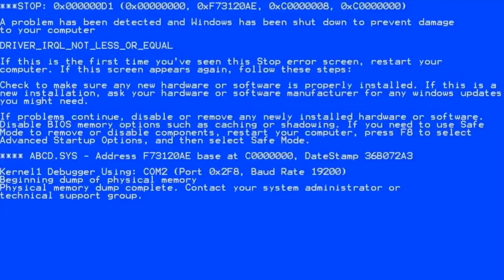Sistema SHURE BLX14/P31 (PGA31 + SM31 FH) | EGITANA.pt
Análise ao sistema completo (bundle) de emissor, receptor e microfone headset (SHURE BLX14/P31)
Ideal para instrutores de desporto, músicos ou conferencistas.

✔️ Inclui 1 Microfone Headset PGA31
✔️ inclui 1 Transmissor Bodypack BLX1
✔️ inclui 1 Receptor Sem Fio BLX4

Somos uma loja de instrumentos musicais aberta ao público, com mais de 40 anos de história. Vendemos para Portugal e Espanha, online e com entregas rápidas; visita já o nosso
⭐️⭐️⭐️⭐️⭐️ EGITANA
💶 Melhor preço do mercado
📦 15.500 produtos em stock
⏱ Entregas em 48h 🇵🇹 🇪🇸
🚚 Portes grátis acima de €199

Vê já este vídeo e fica a conhecer 10 factos sobre a Egitana.pt

🔴 Diretos/Lives - Todas as Quartas feiras no facebook a partir das 19h

Todas as semanas, vídeos novos no nosso canal.
☞ Segundas-feiras - 18h00 - Luís Alberto
☞ Sextas-feiras - 18h00 - Edmilson Sousa
☞ Quintas-feiras - 18h00 - Tatiana Carreira